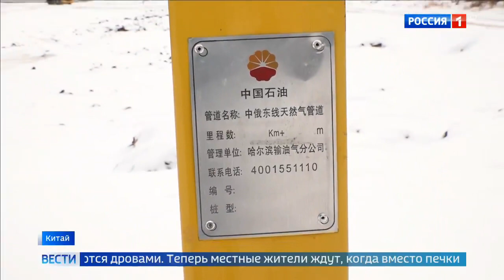Первый российский газ по трубопроводу Сила Сибири начал поступать в Китай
Первый российский газ по "Силе Сибири" уже начал поступать в Китай. И это историческое событие. Ведь сибирское голубое топливо будет составлять без малого десятую часть всего спроса Поднебесной.
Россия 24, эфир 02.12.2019